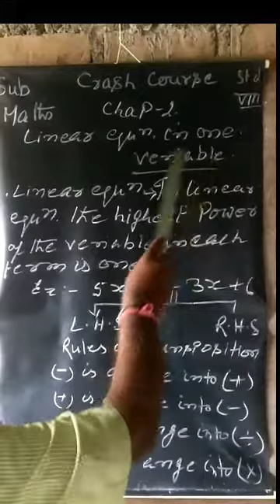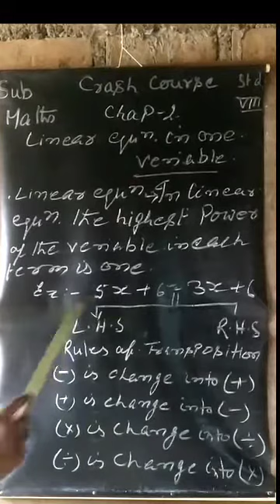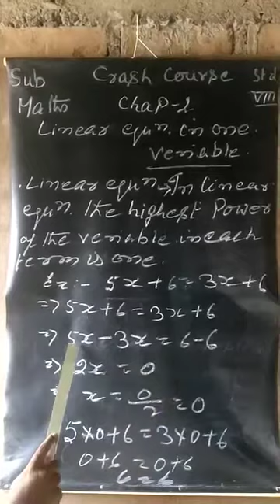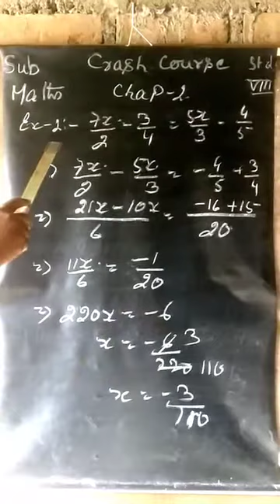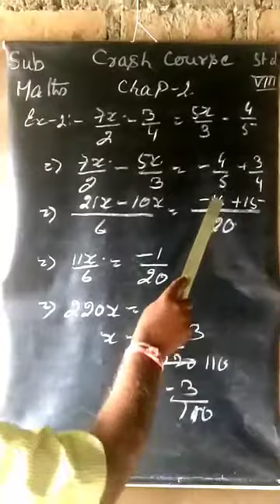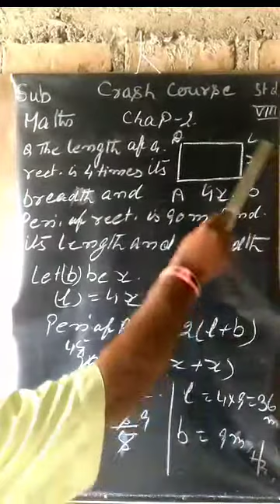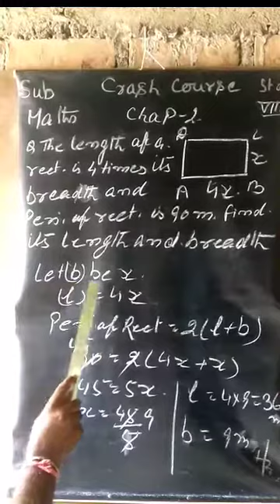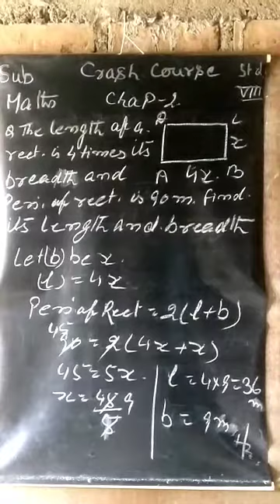Std. 8-crash course-maths ch2-linear equation in one variable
Document from Anand Int. School